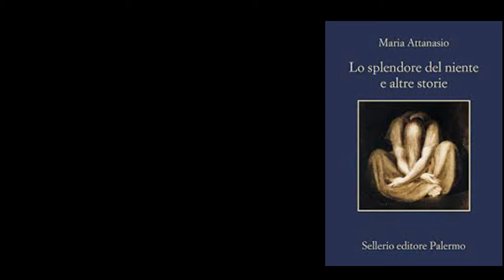30/1/2021 - Maria Attanasio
"Lo splendore del niente e altre storie" di Maria Attanasio, Sellerio editore Palermo, 2020. “Storie soprattutto di donne – ribelli non rassegnate – di cui spesso resta solo un gesto, un dettaglio, impigliato in vecchi libri o nelle scritture di cronisti locali”. Così Attanasio dice dei suoi racconti, recuperati tutti dalle antiche cronache e riportati in vita da una scrittura che suscita emozione e immagini di rara forza. In dialogo con l’autrice, Rosaria Guacci, Francesca Pasini e Renata Sarfati.